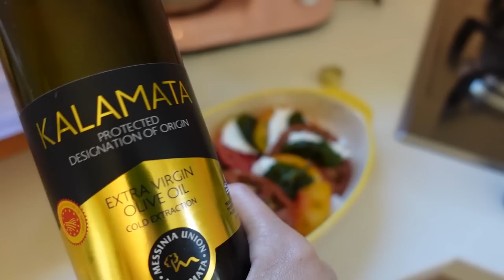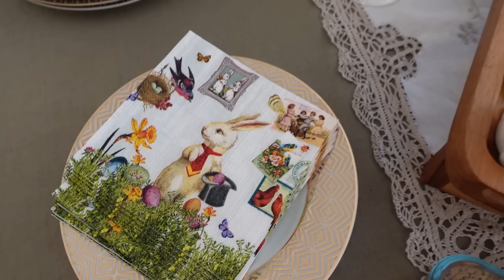MUM & DAUGHTER SHOPPING TRIP IN CANNES 🛍 VLOG!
Mum & Daughter Shopping Trip In Cannes 🛍 Shopping trip Vlog! For anyone who loves spending time with their family! Shopping trip with my amazing daughter! We headed to Cannes, France and it was so much fun. Do you know what an amazing daughter I have? I already showed her the many experience last some videos and she wanted to see the real thing.

Coral Orange Tweed Jacket

Bumble & Bumble Heat UV Protection Spray

Drunk elephant HAIR SCRUB

Drunk elephant GLOSSING SHAMPOO

Drunk elephant TANGLE HEAT PROTECT SPRAY

SkinCeuticals UV 50 facial sunscreen

Please note - You as a customer do not pay more because I have used an affiliate links, it does not affect you in any way other than a small percentage of the sale may go to the person who generated the link.